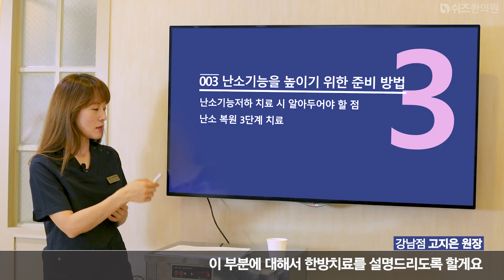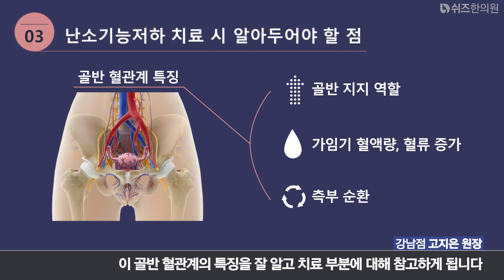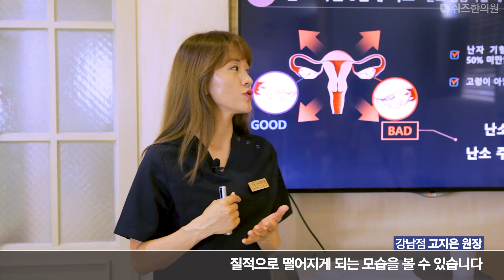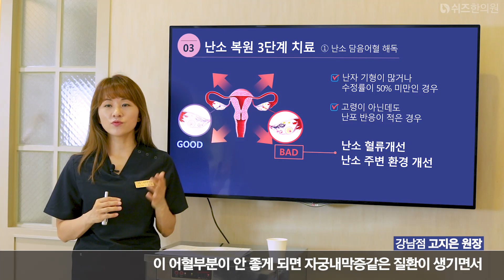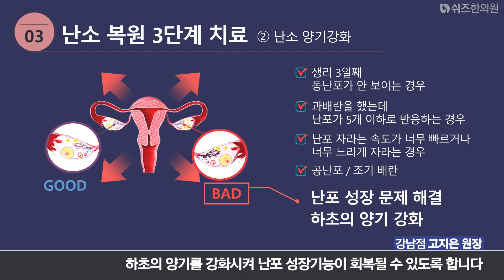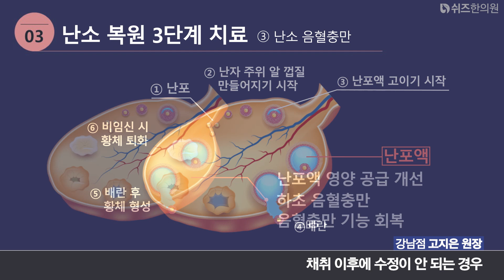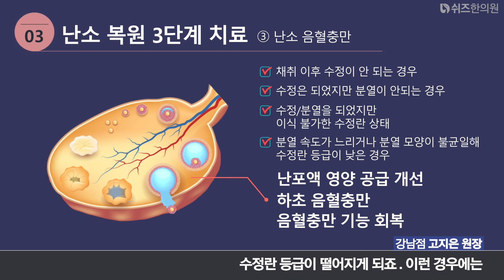난소기능저하 치료 시 꼭 알아두어야 할 점![쉬즈피디아 by 쉬즈한의원]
쉬즈한의원 여성건강 백과사전! '쉬즈피디아'

[난소기능저하 치료 시 꼭 알아두어야 할 점!]

난소기능강화를 위한 준비방법과
난소복원 3단계 치료

쉬즈한의원 강남점 고지은원장님의 강의를 들어보세요!

자궁건강 고민이 있다면 댓글 남겨주세요!

매주 월요일 유투브에서 만나요~

0:41 난소기능저하 치료 시 알아두어야 할 점
1:34 난소복원치료 1단계 : 난소 담음어혈 해독
4:37 난소복원치료 2단계 : 난소 양기강화
6:37 난소복원치료 3단계 : 난소 음혈충만
8:16 극난소기능저하 시험관 준비
9:49 자궁내막종 수술 후 시험관 시술과 한방치료
11:32 무배란성 생리 임신준비